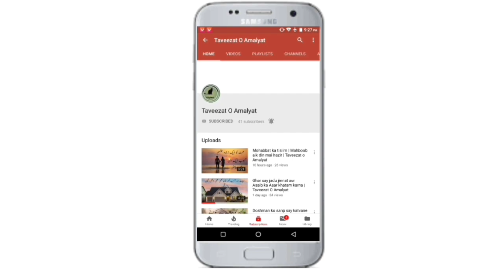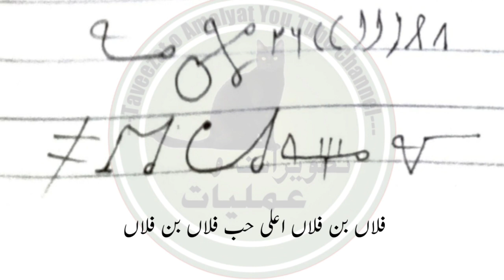Mehboob ko Qabo karnay ka Anday wala Amal |Urdu and Hindi | Taveezat o Amalyat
Mehboob ki Hazari ka Amal in Urdu and Hindi